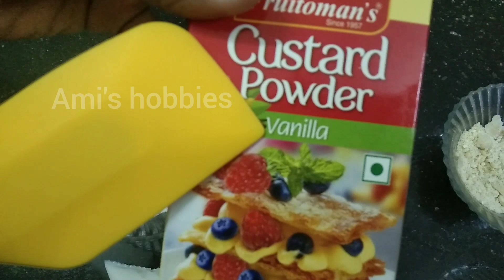How to make a kulfi at home || Home made kulfi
haii all

Musician: LiQWYD